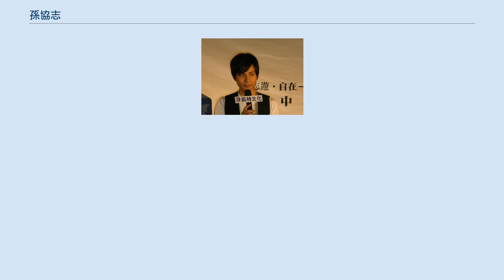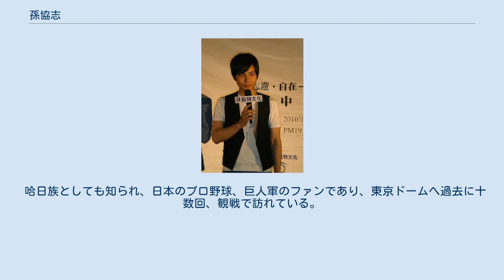孫協志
孫 協志 孫 協志（スン・シェーチー、英語名：トニー・スン、1978年2月20日 - ）は台湾の歌手、俳優。
台湾を代表するアイドルグループ5566のリーダー。
王仁甫（ザックス・ワン）とともに5566のメインを務める。
5566の中では、元演歌歌手の出身という、珍しい経歴の持ち主。
 高雄市出身。
10代後半から台湾語による演歌を歌い続け、歌手デビューも果たし歌手生活は順調だった。
しかし2年の兵役を終えた後、芸能界に復帰するも以前に比べ知名度はすっかり落ち、各芸能事務所を回り売り込みをしたものの仕事が取れず、長い下積み生活が続いた。
 芸能事務所を回っていた折に、偶然出会った現在の喬傑立の孫社長の目にとまり、孫氏が構想していた台湾版ジャニーズの創設に賛同、出来たばかりの芸能事務所、喬傑立に所属しマルチタレントの道を目指す。
その後、孫社長から与えられた台湾各地を紹介する番組の司会を担当。
5566に参加してからは人気はさらに上昇し、現在に至る。
 2006年7月、日本、韓国、台湾の芸能人による、野球の親善試合の後に行われたコンサートにおいて、SMAPの歌を参加者全員で合唱中、停電によるアクシデントで音楽が中断されるも、アカペラで歌い続けた。
語学は、中国語、台湾語の他、日本語も得意で、2005年3月に、大竹まこと、山口もえ、笑福亭笑瓶などによる台湾を特集した番組に出た際、5566メンバーを日本語で紹介、SMAPの歌を披露した（ちなみに5566シンガポールコンサートではSMAPのらいおんハートを流暢な日本語で歌った）。
 哈日族としても知られ、日本のプロ野球、巨人軍のファンであり、東京ドームへ過去に十数回、観戦で訪れている。